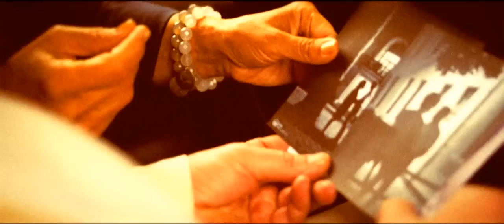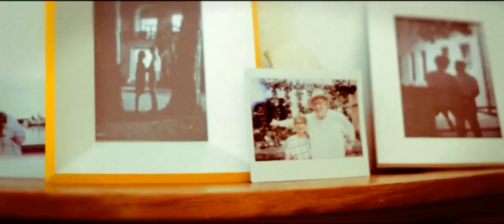Cisza Jak Ta - Niebiesko OFICJALNY TELEDYSK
Drugi oficjalny teledysk zespołu Cisza Jak Ta, będący nagrodą publiczności w konkursie TVN, Trójki i Skody - "Skoda Auto Muzyka" i zrealizowany przez Golden Submarine.
Dzięki Waszemu kilkumiesięcznemu, niesamowitemu wsparciu nasze piosenki zdobyły 9 z pierwszych 10 miejsc konkursu, w którym brało udział ponad 3,5 tysiąca utworów muzycznych reprezentujących wszystkie gatunki muzyczne.

Pomysł muzyczny: Michał Łangowski
Muzyka i Aranżacja: Cisza Jak Ta i Tomek Fojgt i (Enistudio)

Gitary akustyczne: Mariusz Skorupa
Gitara basowa: Darek Bądkowski
Flet poprzeczny: Aleksandra Frąckowiak
Perkusja: Mateusz Wyziński
Wokale: Ilona Karnicka, Michał Łangowski
Chórki: Tomasz Fojgt, Aleksandra Frąckowiak